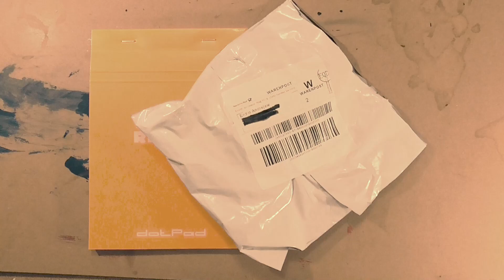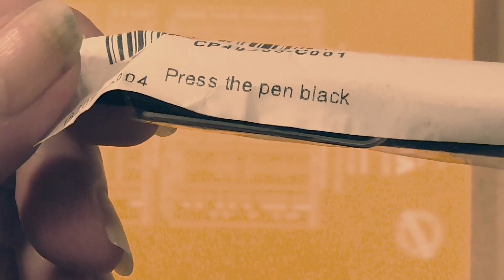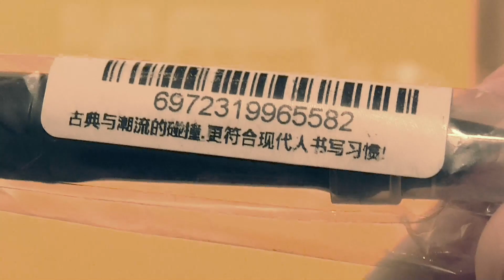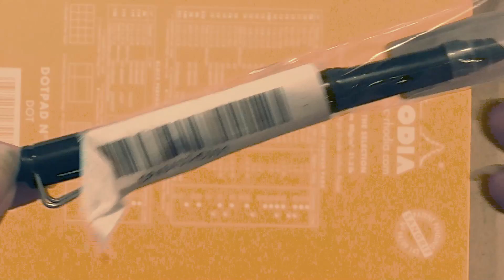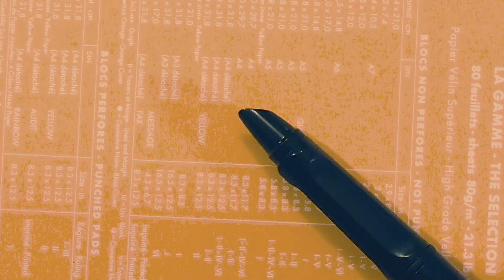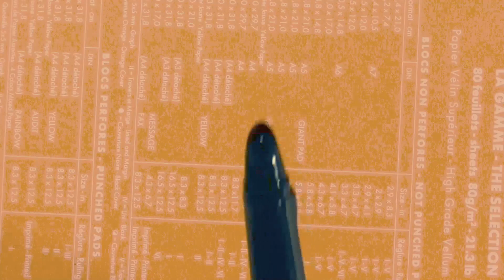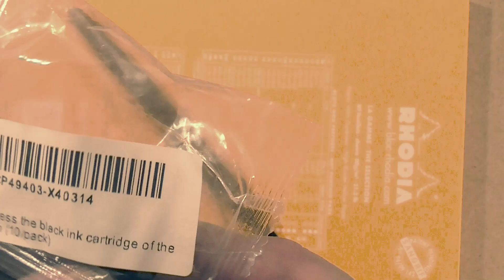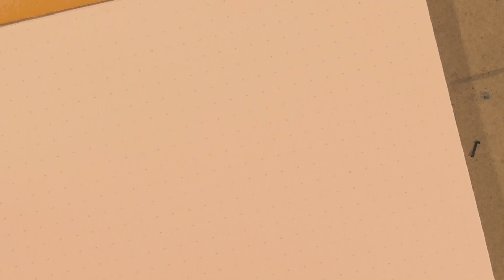Karmesindraydes Schreibstube 01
Hallo ihr Lieben. Es gibt ein neues Füllervideo von mir - das erste der neuen Serie "Karmesindryades Schreibstube".
Heute geht es um die chinesische Antwort auf den Pilot "Vanishing Point" (oder "Capless" wie er in Europa heißt): Der "Press the pen black". Im Shop hieß der Füller "Bonbonfarbene Stifte". Gekauft hab ich das Teil bei einem Laden mit dem seltsamen Namen "Engeliebe" 🙄.
Gekostet hat der Spaß: 5,99 für den Füller, 4,99 für die 10 (teilgefüllten) Patronen + 4,99 Versandkosten.
War es die 16 Euro wert? Urteilt selbst...